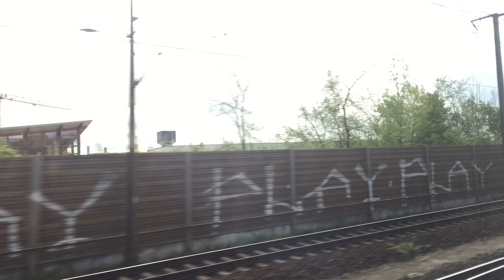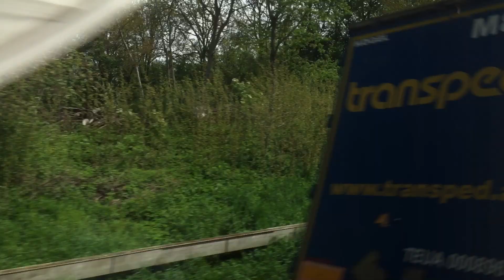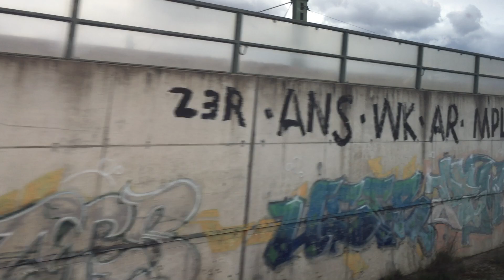Mit Vmax 300 km/h im ICE 3 von Nürnberg Hbf nach München Hbf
Heute (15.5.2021) fahr ich im ICE 3 mit 300 km/h von Nürnberg Hbf nach München Hbf

0:00 Abfahrt in Nürnberg Hbf

0:45 Fährt

9:12 Durchfahrt Allersberg(Rothsee)

9:17 Fährt

13:40 300 km/h

14:40 Fährt

16:12 Durchfahrt Kinding(Altmühltal)

16:20 Fährt

23:50 Durchfahrt Ingolstadt Nord

24:00 Fährt

25:37 Durchfahrt Ingolstadt

26:00 Fährt

48:16 Durchfahrt Petershausen(Obb)

48:25 Fährt

1:07:00 Einfahrt München Hbf

1:08:40 Ende